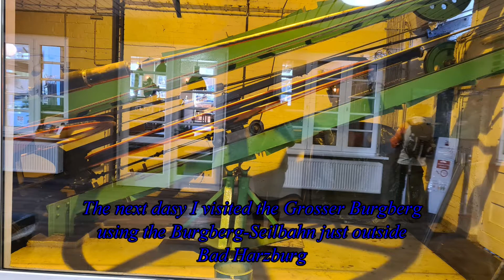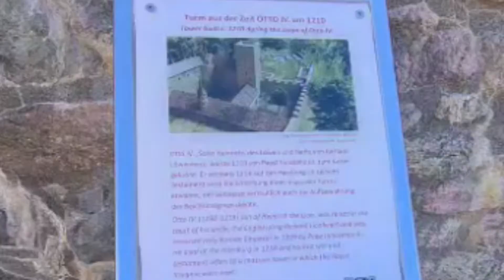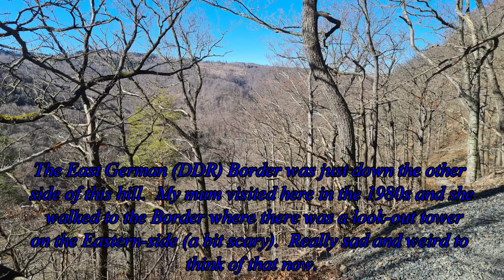Goslar in the Harz Mountains, Germany a fairytale town in the beautiful hills of central Germany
Earlier in March I visited the beautiful region of the Harz Mountains.  This is true fairy-tale land and the home of witches.  The buildings are so romantic and beautiful and the hilly landscape makes it all seem even more magical.  Humans have been living here for a long time, there are the remains of a Roman Fort near the town of Bad Harzburg.  This region really is a must visit place for all lovers of Germany and for anyone doing a tour of this amazing country.